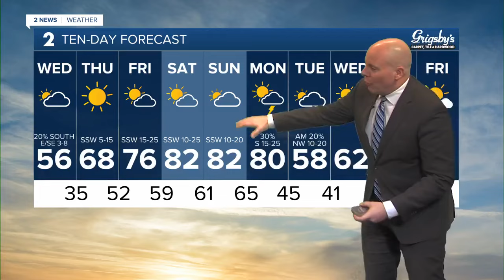Freeze Warning for Wednesday morning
Warm is on the way to finish out the week. Very warm and breezy conditions are expected for Easter Sunday.